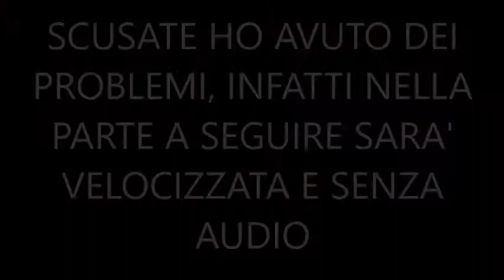UN SAN VALENTINO SUPER COLORATO!?APRITE SUBITO QUESTO VIDEO!!!ft Fabiana Lizzi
CIAO A TUTTI RAGAZZE E RAGAZZI OGGI VI PROPONGO UN VIDEO make-up per San Valentino ma visto le solite proposte io volevo fare una cosa colorata e dedicarlo a tutti gli innamorati spero vi piaccia
Fabiana

Betti

ti aspettiamo💋. !!!